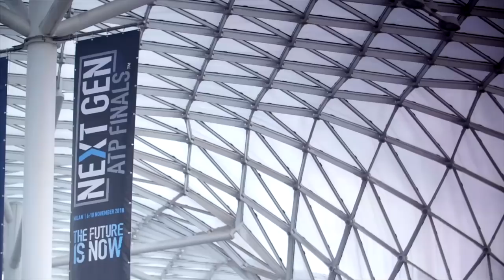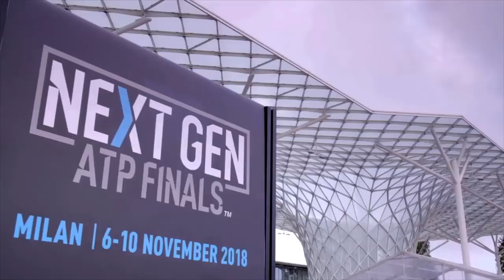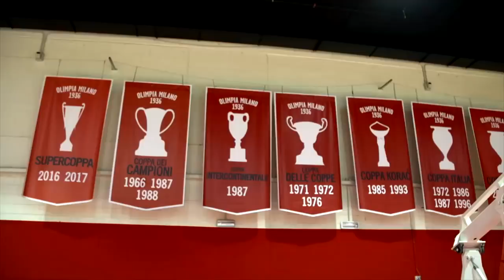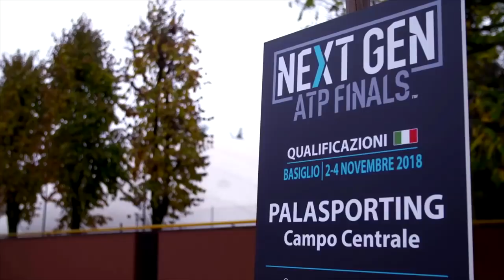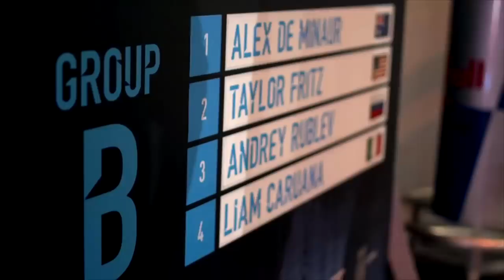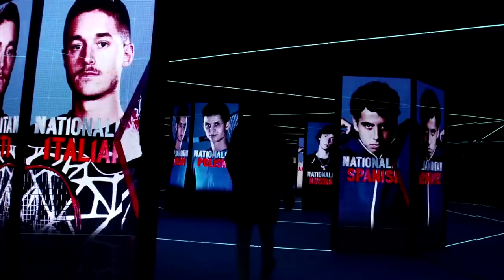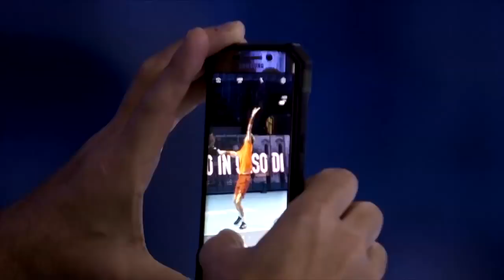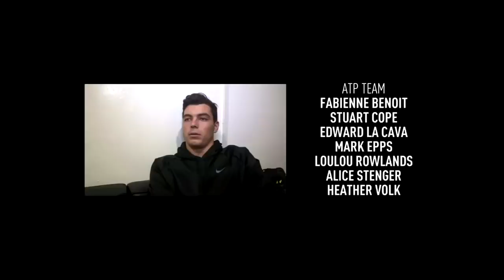Next Gen ATP Finals - 2018 Behind the Scenes Documentary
It’s the second edition of the Next Gen ATP Finals and seven of the best tennis players in the world, aged 21 and under, along with an Italian wild card, are vying for the coveted crown in Milan. Go behind the scenes as the tournament unfolds and a new champion is crowned.